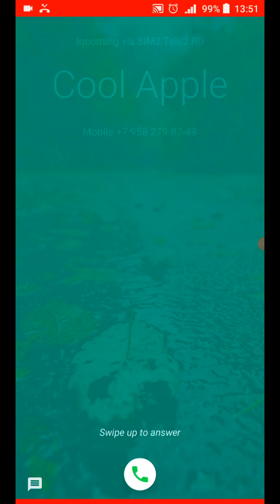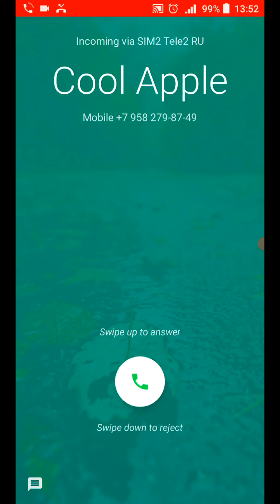6 phones / Various calls & ringtones / screen call recordings